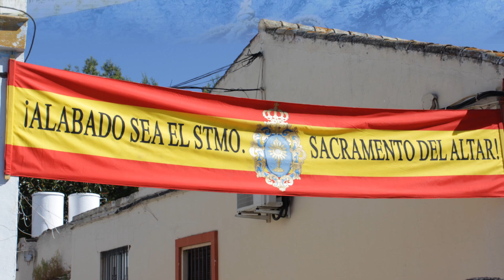Corpus 2014 en Mairena del Aljarafe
Video promocional del Día del Corpus Christi en Mairena del Aljarafe